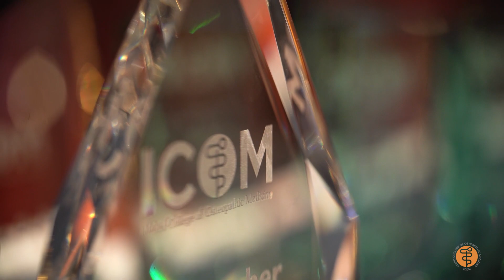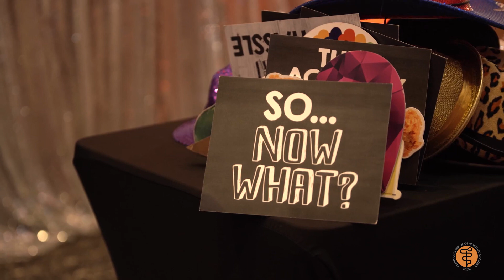Class of 2024 Graduation Awards Banquet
Highlights from the Idaho College of Osteopathic Medicine's Class of 2024 Graduation Awards Banquet held on May 21, 2024 at the Boise Center.